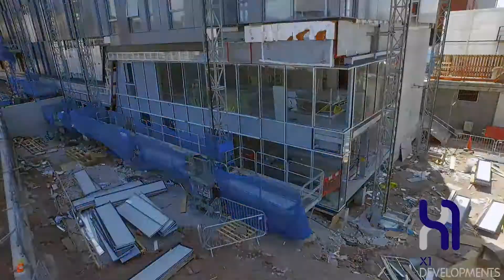12 06 15 Studios